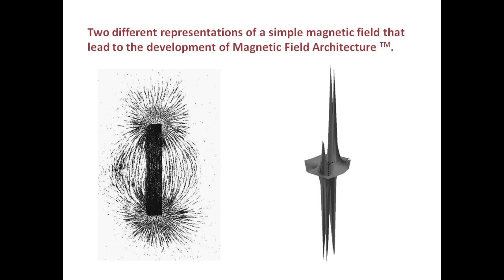The beginnings of hover technology | Greg Henderson | TEDxSanJoseStateUniversity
This talk was given at a local TEDx event, produced independently of the TED Conferences. Creator of the world's first hover board, Greg Henderson describes former attempts of hover technology. Their applications can be limitless, and the technology has the potential to greatly impact the world. Still in its early stages, the hover board will create a new era of technological advancement.

Greg Henderson is the founder and chief visionary for Arx Pax. Greg began his career in the military as an Airborne Ranger, serving with the 101st Airborne and 7th Infantry. He graduated from West Point with a B.S in Engineering, and received a Master of Architecture degree from Berkeley. What Greg succinctly envisioned with Arx Pax was a new way to employ an unexploited technology in applications that others did not see. He labeled this epiphany: Magnetic Field Architecture (MFA™). It’s a big dream on a one-of-a-kind technology. Arx Pax (and Hendo) believe in its possibility, its potential—and its promise.